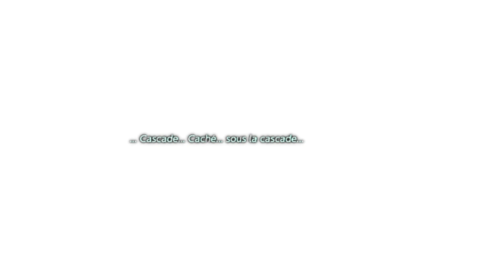[FR] 🔴REDIFF THE LEGEND OF ZELDA LINK'S AWAKENING EP.4 | LE SOUTERRAIN DES CLES ET BOSS : GIGAZOL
Salut c'est O'racle_90, on se retrouve pour l'épisode 4 de THE LEGEND OF ZELDA LINK 'S AWAKENING.

LE REMAKE !!!
LET'S GO, BABY ! LET'S GO !!! ON VA SE FAIRE NOTRE TROISIÈME DONJON ET NOTRE TROISIÈME BOSS : GIGAZOL